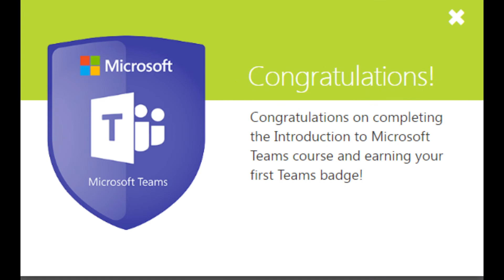MIE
Microsoft in education.